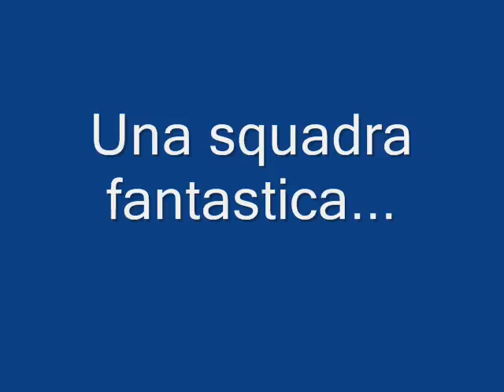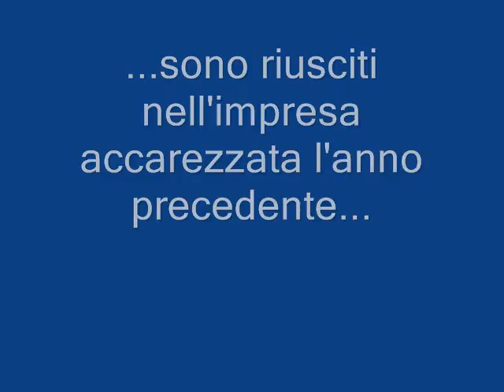Brindisi in serie A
La New Basket brindisi ritorna finalmente nel basket che conta